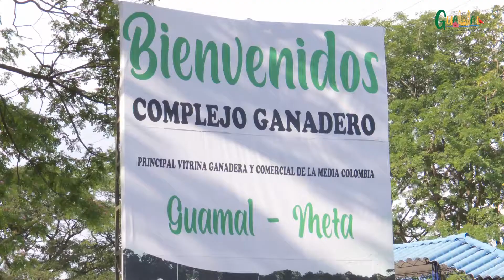GuamalTierraDeColores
Guamal Turismo El municipio de los colores y las frutas, sus cristalinas aguas y la belleza que ofrece un pueblo de colonizadores. Ese es Guamal en el departamento del Meta, que brinda a los visitantes un sin número de experiencias gastronómicas, deportivas, folclóricas y tradicionales. Guamal, Tierra de progreso.Tierra de Todos!